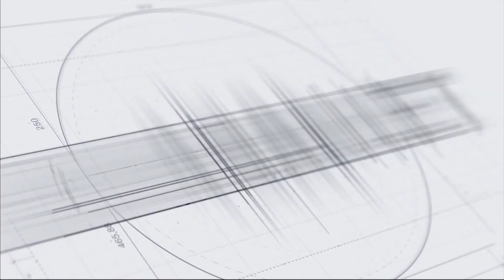Փաշինյանը կյանքը կդնի․ Գագիկ Ծառուկյան